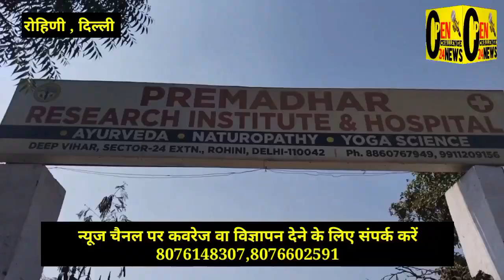आयुर्वेद ही जीवन है, प्रेम आधार अस्पताल बना प्रेरणा ।